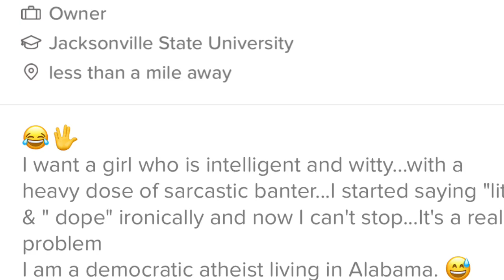TINDER TERRORS PT 3 (pls subscreeb)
TINDER TERRORS PT 3

Get at me in Twitter @doobiedrewbie